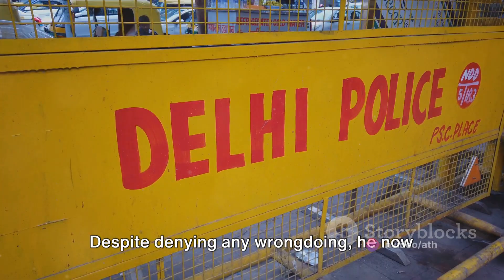The Arrest Of Kejriwal, full Information by ATH Talks